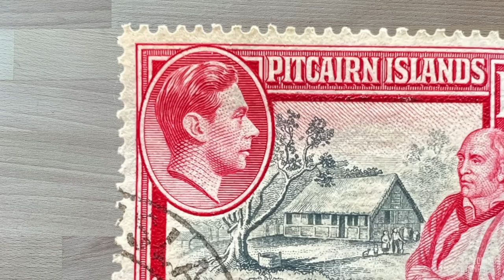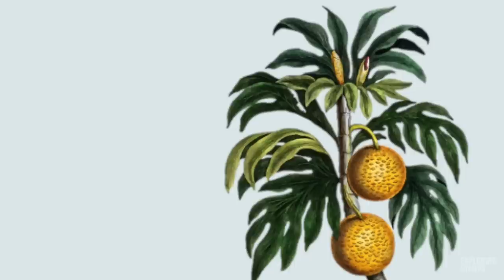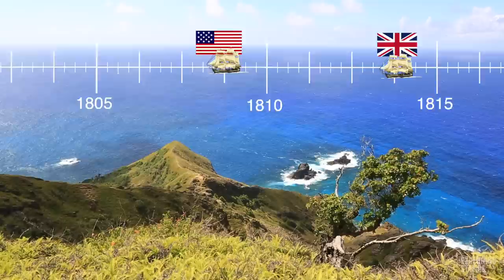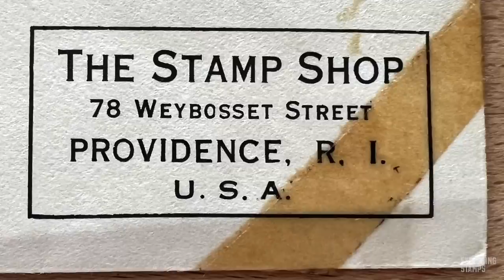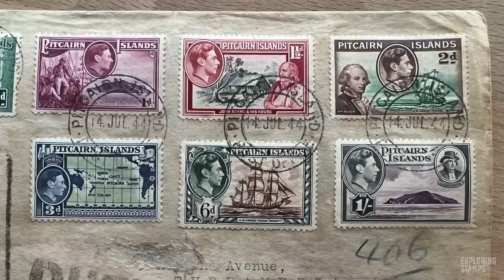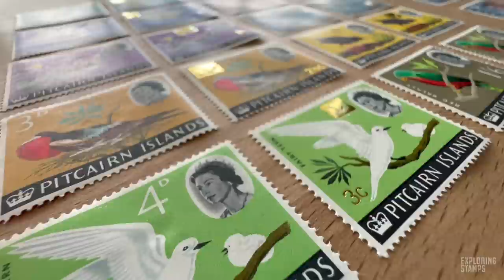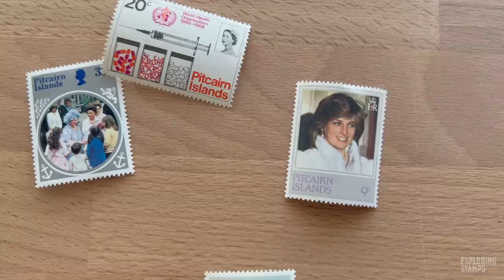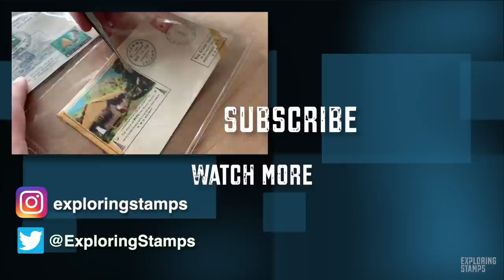The Mutinous Stamps of the Pitcairn Islands: S4E8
Is this the ultimate stamp collector's island?  With a famous mutiny and a dependency on postage stamps, the Pitcairn Islands' have produced some beautiful stamps over the years that allow us all to own a piece of this epic story.

A twitter response in regards to the pre-decimal grace period, view this 1968 cover with 1.5d in postage